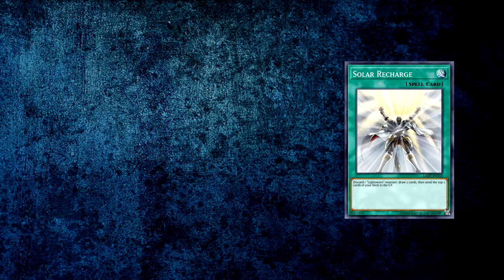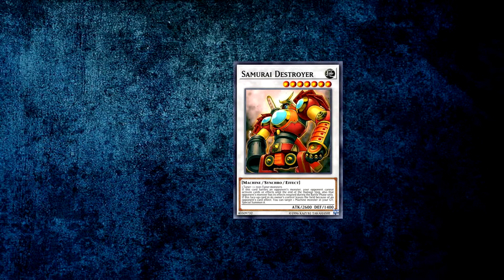Top Tier Lightsworn Deck